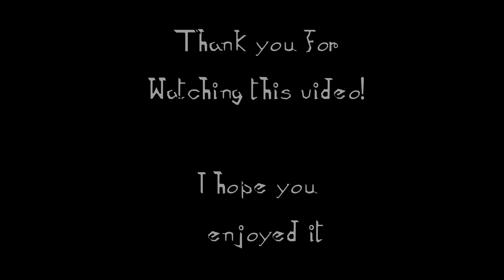Limbo - Episode 3 - Emotion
Dear viewers,

I'm sorry it took some time to make this episode. But I hope you will enjoy this video somehow

Oh yeah, I tried to cover the first part of the song "Sonsii" by Nine Treasures (Southern Mongolian metal band). The song is pretty dope, check it out here:

Thank you, everyone, who is watching these videos! Love you guys! Stay safe!

With love,
Batman :D